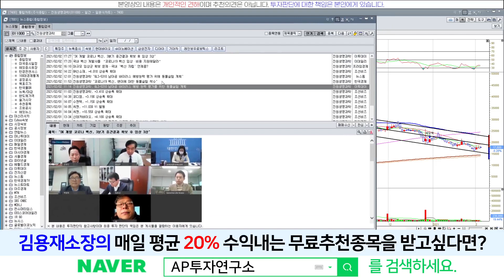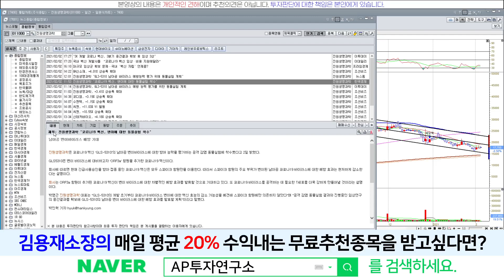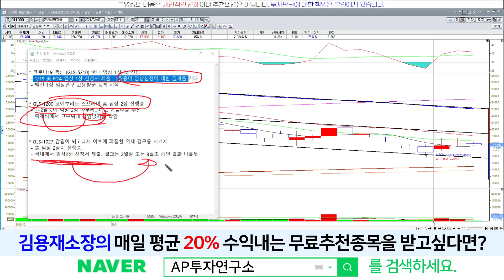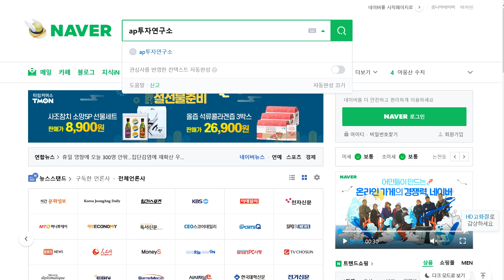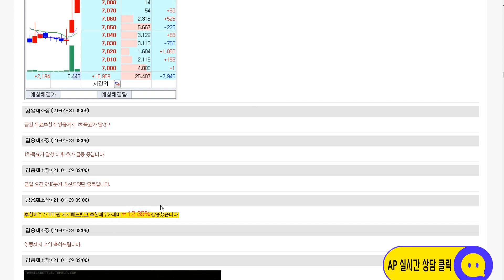진원생명과학(011000) - 코로나19 변이 바이러스에 대한 동물실험 착수